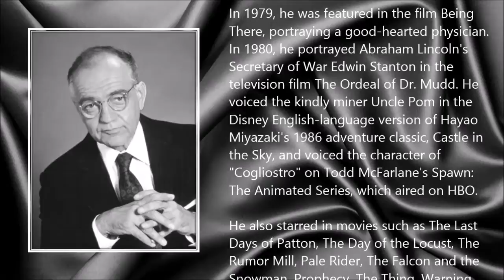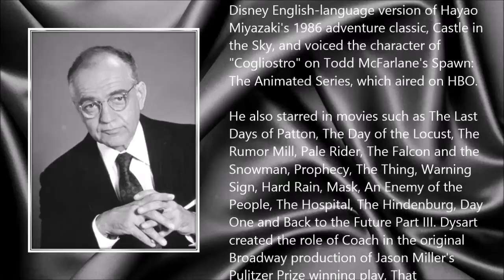Richard Dysart ● A Simple Tribute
Richard Allen Dysart (30 March 1929 - 5 April 2015)